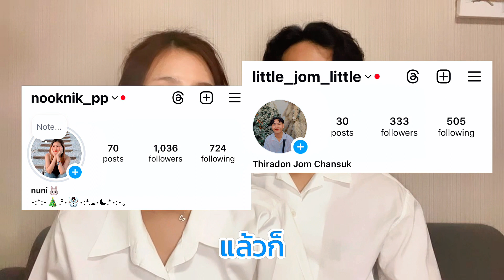PANICLE Introduction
ฝาก PANICLE ไว้ด้วยนะครับ/ค่ะ